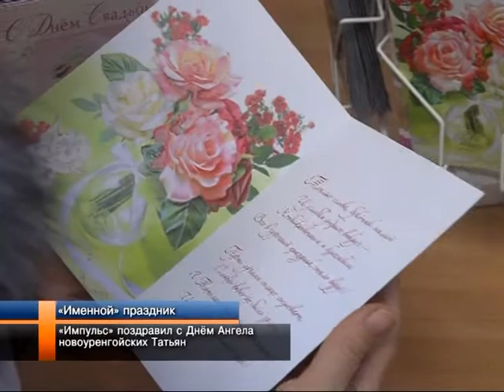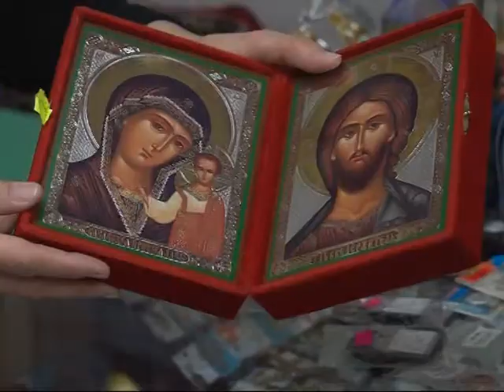«Импульс» поздравил с Днём Ангела новоуренгойских Татьян.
Итак, она звалась Татьяной. Завтра отметят праздник -- День Ангела - и женщины, названные этим именем. Её считают покровительницей российского студенчества, но немногим молодым людям известна повесть о жизни и страданиях святой Татьяны. Богатая, знатная и красивая римлянка отвергла все успехи мира и пошла на служение Церкви. Это имя многие годы было одним из самых распространённых в России. Говорят, те, кого назвали Татьяна, обладают общими качествами домоустроительниц, управительниц.